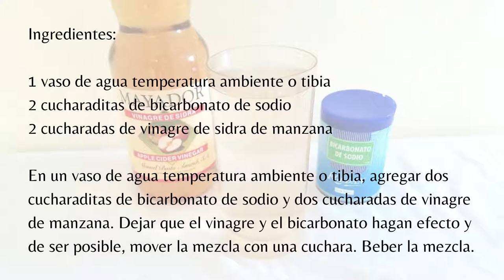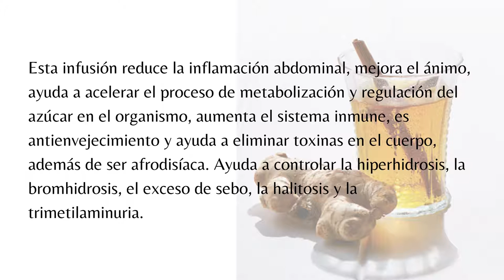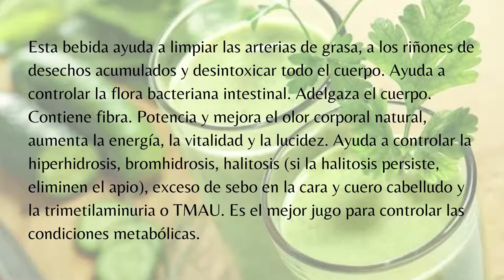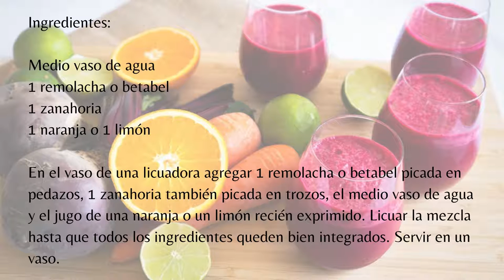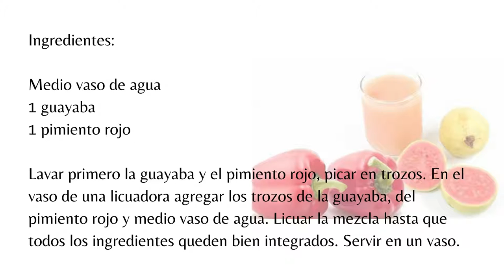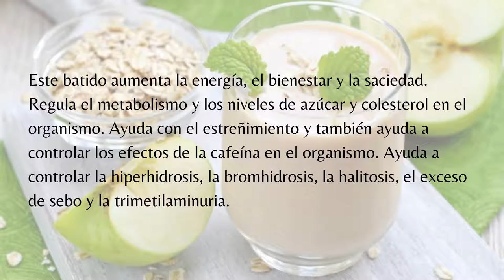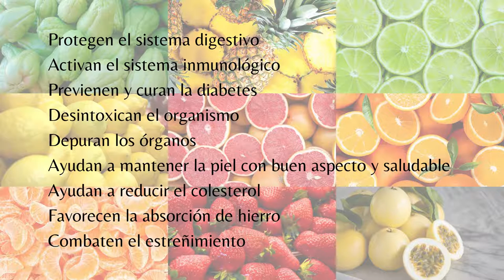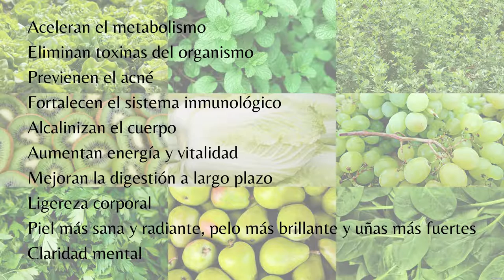Bebidas para controlar condiciones metabólicas y aflicciones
Les mostramos 6 bebidas para controlar la hiperhidrosis, la bromhidrosis, la seborrea, la halitosis y/o la trimetilaminuria.

De las bebidas mencionadas, el jugo de guayaba con pimiento rojo también sirve para controlar la seborrea y en caso de padecer de bromhidrosis, consumirlo 1 o 2 veces por semana.

Activen la campanita para notificaciones y compartan este video si les gustó!